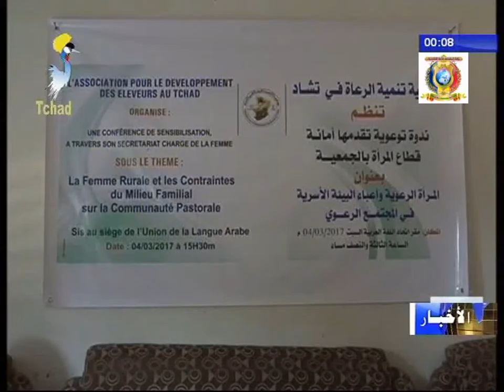الأسبوع الوطني للمرأة التشادية - ندوة حول التحديات التي تواجهها المرأة الريفية